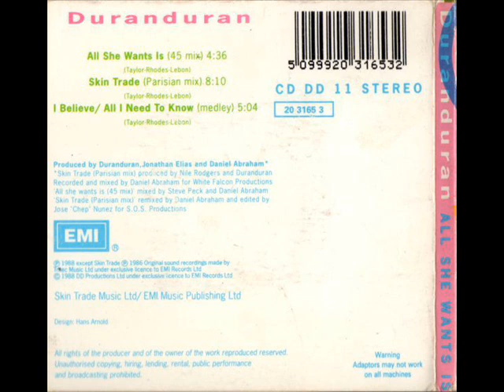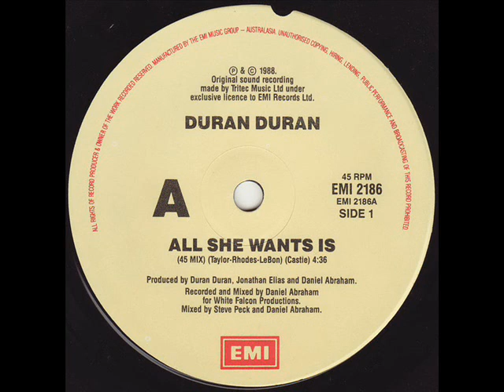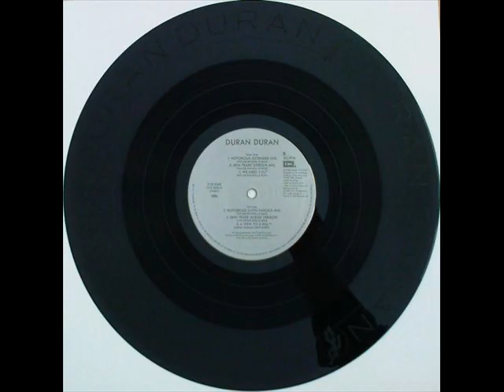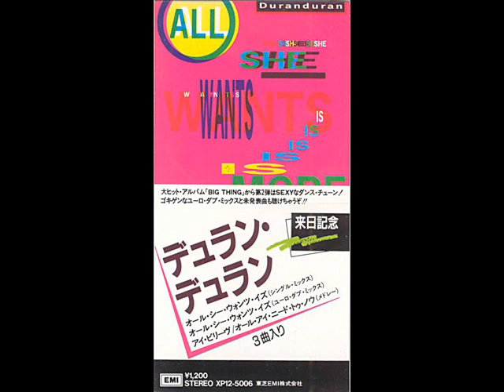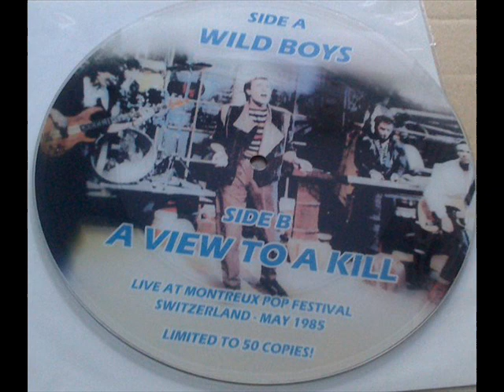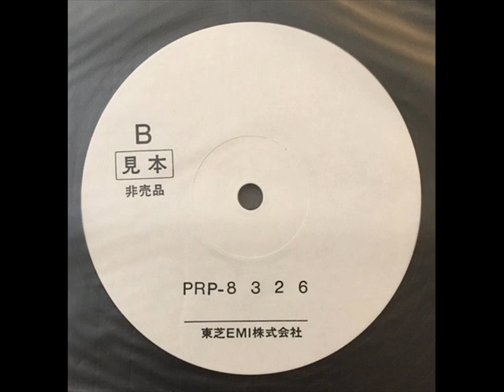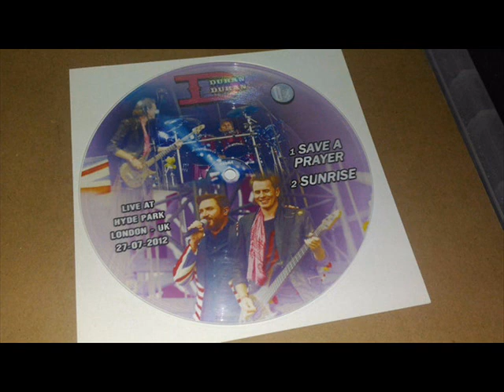Duran Duran - All She Wants Is (EuroHouse Dub I)